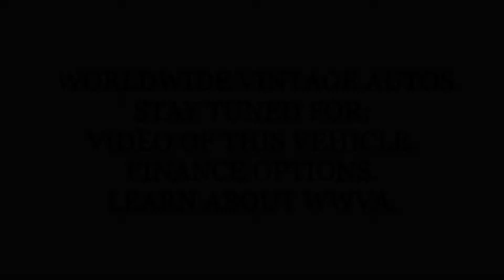1979 GMC K15 4X4